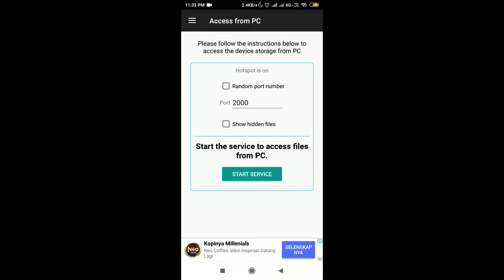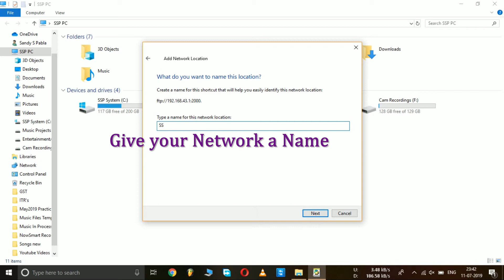Connect Phone With Laptop PC Without USB Cable to share data (without any app on PC) ( coronavirus )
How to Watch Free Live TV / play PubG + install Any android Game, App on Laptop / PC (ALL Channels)